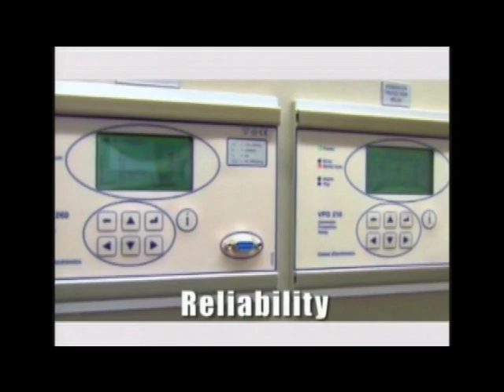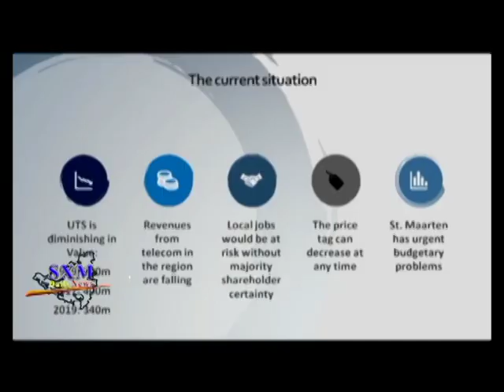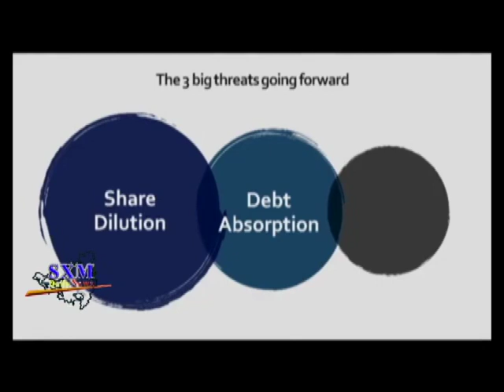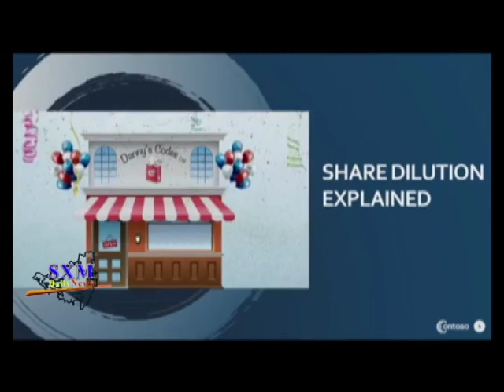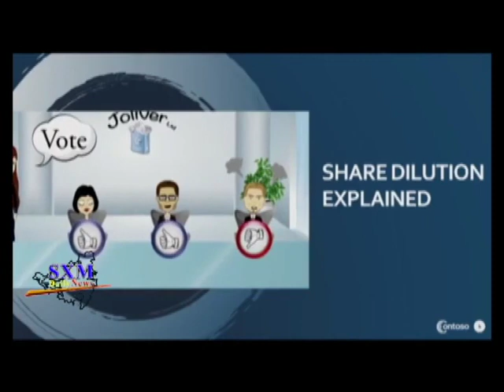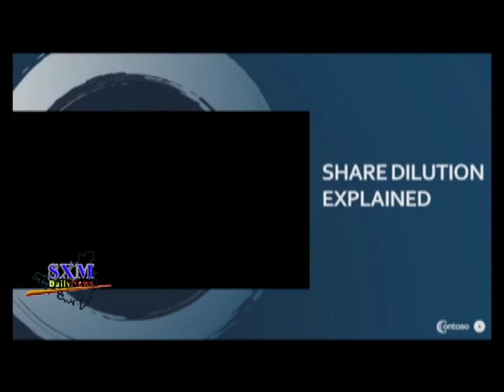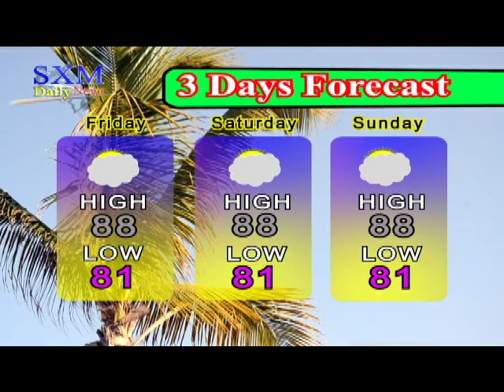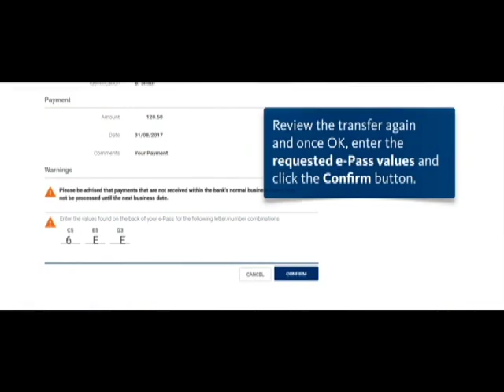SXM Daily News June 7, 2019